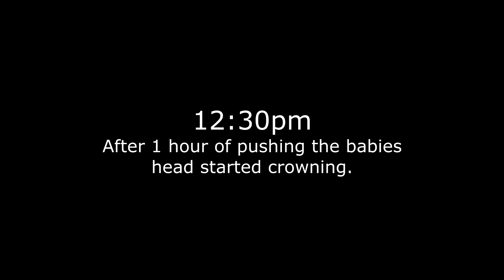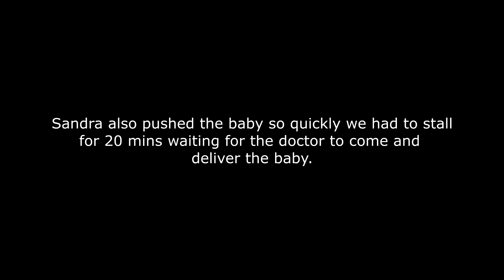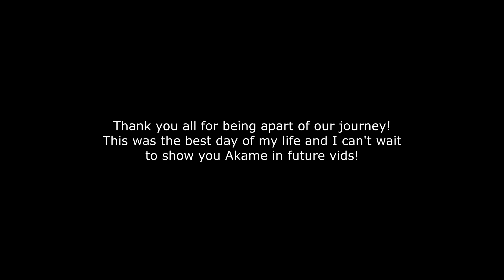I'm a dad now.